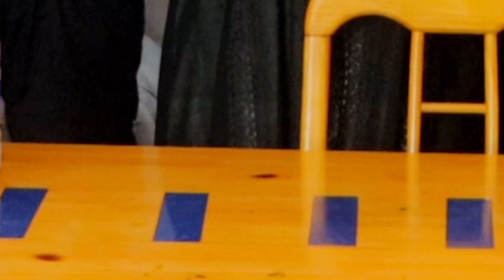DAGAAL IYO BUUQBU AYU KEENAY CHALLENGE 😂😂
Welcome boqortooyo 👑
    isharaf ah ina Iguso biirto🤩

Let’s go 200k